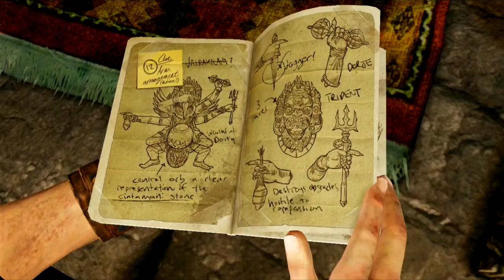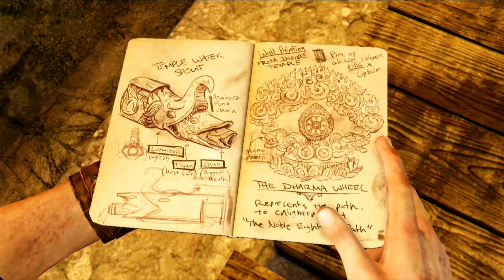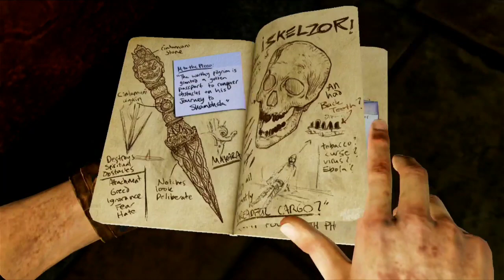Part 4 - The Monastery || Uncharted 2 - beautiful game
Action-adventure video game Uncharted 2: Among Thieves was created by Naughty Dog and released by Sony Computer Entertainment. This episode finds Nathan Drake continuing his journey to a mystery monastery tucked away in the Himalayas in search of the fabled Cintamani Stone. In order to learn the secrets of the old temple, players in The Monastery level must traverse perilous terrain and engage ferocious foes. They will encounter difficult riddles, tense fight scenes, and breath-taking set pieces along the way that will have them on the edge of their seats.